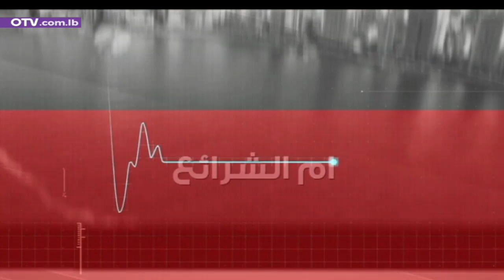بين مطالب المعلمين ووضع المدارس الخاصة والاعباء على الاهل، ماذا ينتظرنا العام الدراسي المقبل؟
نبض بيروت مع الاب يوسف نصر